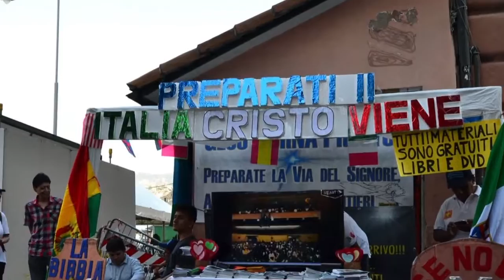RICARDO CLAURE PEÑALOZA (PASTOR): NECESITABA VOLVER AL CAMINO DE NUESTRO SEÑOR JESUCRISTO_Leonor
“… la enseñanza recibida de nuestro siervo amado ha sido de gran bendición para mi vida…” afirmaba nuestra hermanita Leonor Altamirano.
Testimonio grabado el domingo 30 de agosto de 2015 en el Auditorio Cristo Viene Calle 16 de Julio – Cochabamba, Bolivia, respecto al mensaje que compartió, en vivo y directo, nuestro Pastor Ricardo Claure Peñaloza.